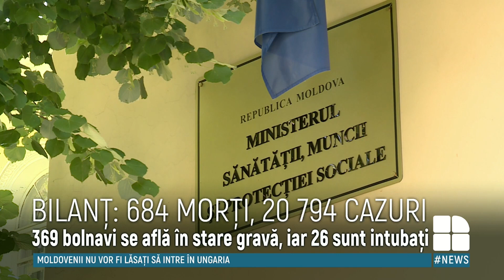VESTE TRISTĂ: Alţi patru moldoveni au pierdut lupta cu COVID-19